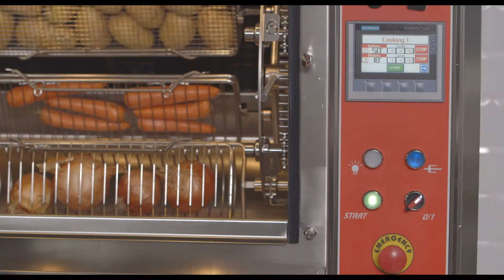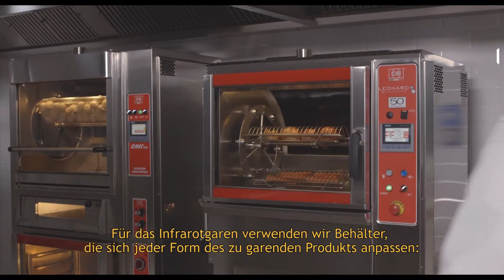Umber-Rolle, Brot, Brasilikum und Tomantenkonfitüre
• Entdecken Sie mehr •